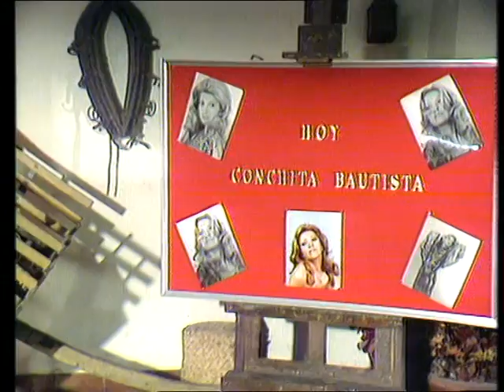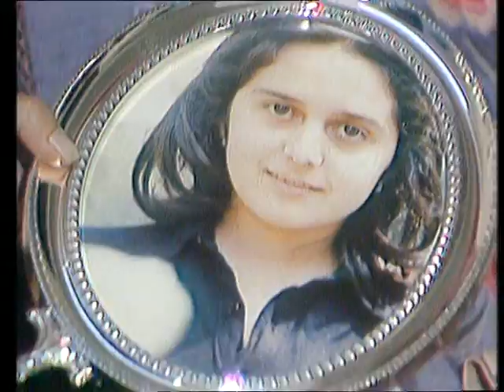Conchita Bautista - Cantares (1978)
Conchita Bautista
Cantares (1978)

Actuación de Conchita Bautista en el mítico programa "Cantares" presentado por Lauren Postigo. Interpreta los siguientes temas: "Dos cruces", "La luna y el toro"; "La violetera", "Triana morena", "Cabecita loca", "Gitanibirí" y "Typical spanish".
Fue emitido por TVE el 30 de junio de 1978.